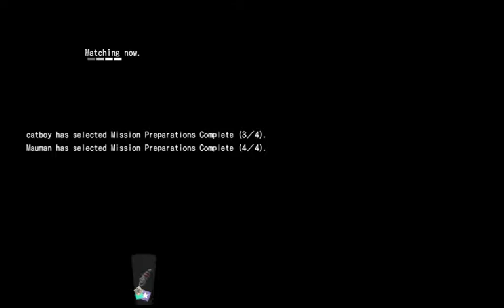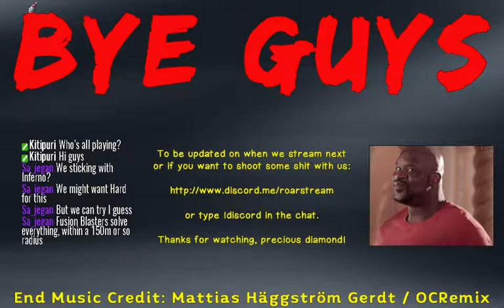Roarstream - Earth Defense Force 4.1 (Missions 72 - 83